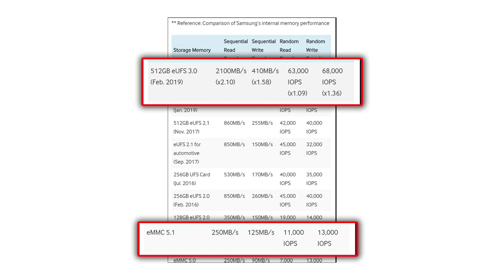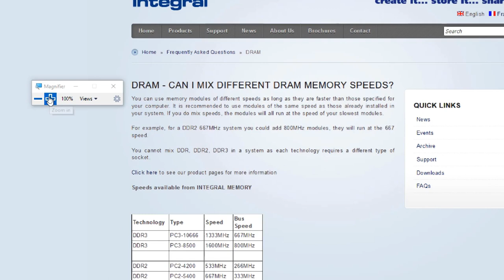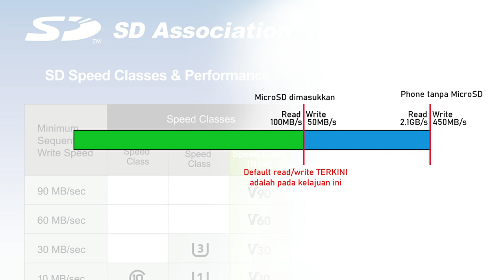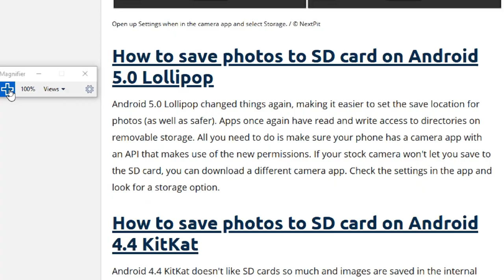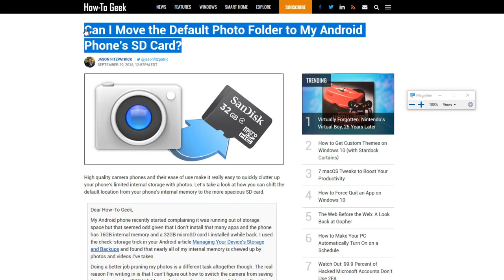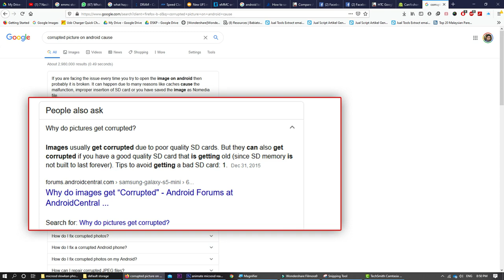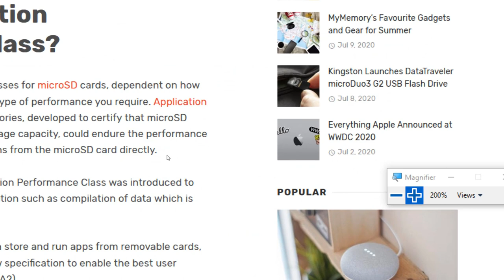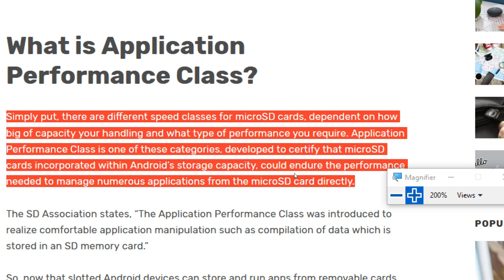Betulke MicroSD ni slowkan phone ?? (Aku lukis sekali..)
Dulu, ada kenyataan bahawa jangan letak MicroSD, nanti phone akan jadi slow. Jadi betulke penyataan tu?. Saya kupas isu ni dengan lebih teknikal.